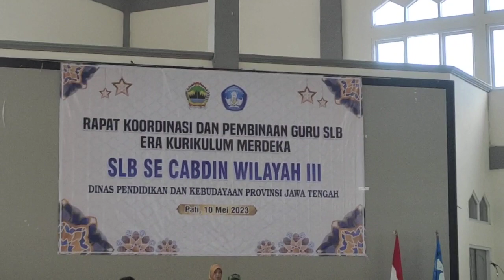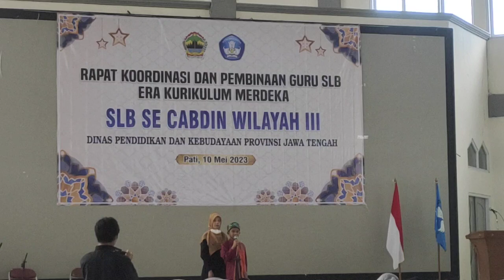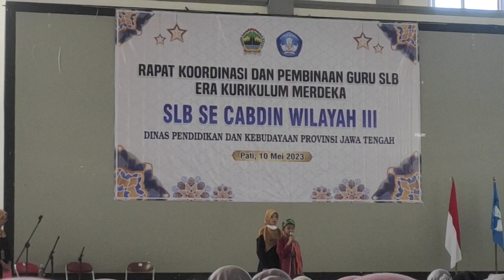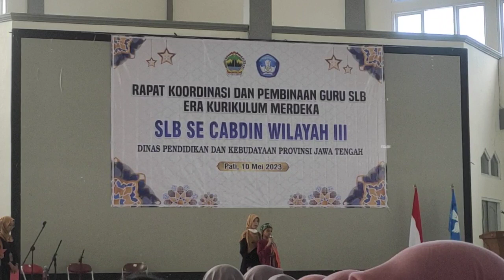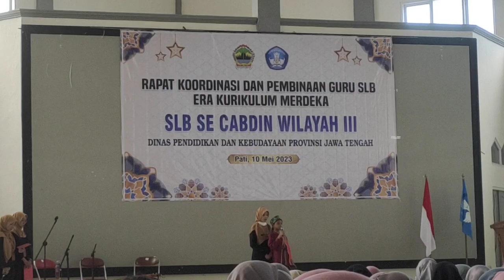hafidz Qur'an siswa difabel tuna netra,,dari Pati